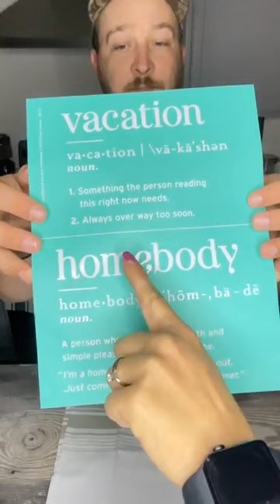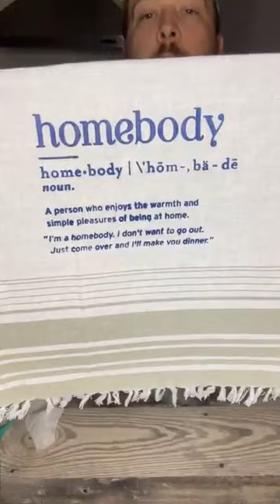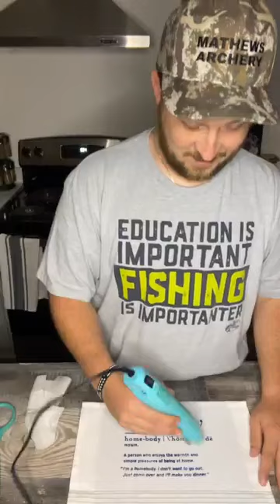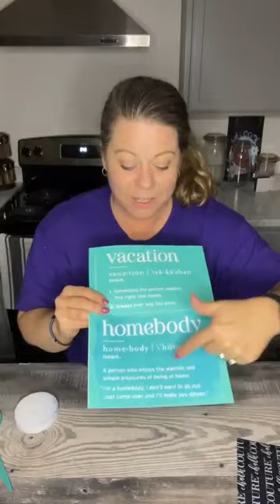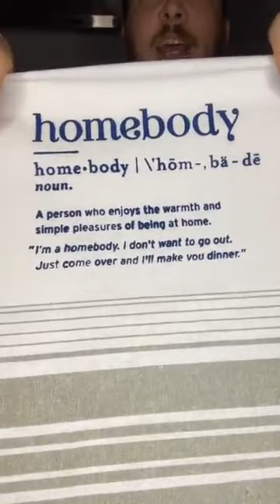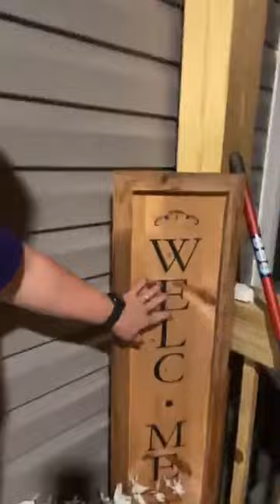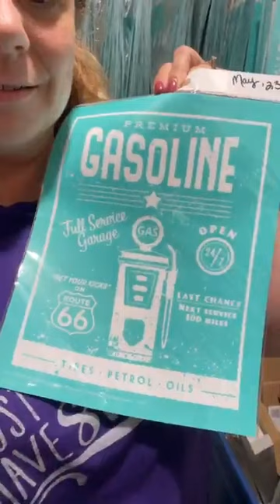🔆First Time for SAM!! 🥰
Here's what I used:
🔆Vacation/Homebody: